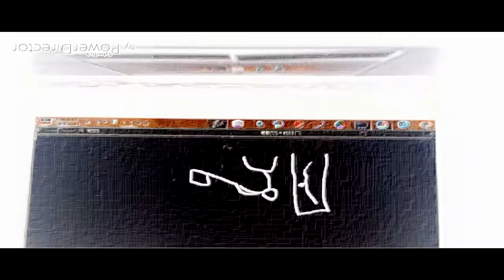THE EPICNESS OF Funny Destroy Voice Tops + Funny Angry Tops + Funny Destroy Tops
(Funny Destroy Tops + [Funny Destroy Voice Tops (Swap)) + Funny Angry Tops [Swap]]